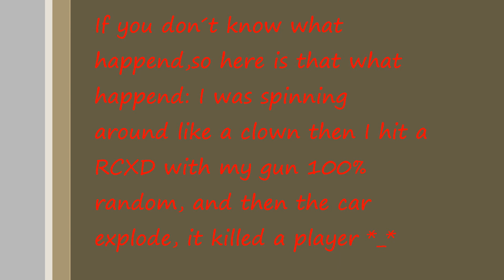Black Ops - The best kill ever!